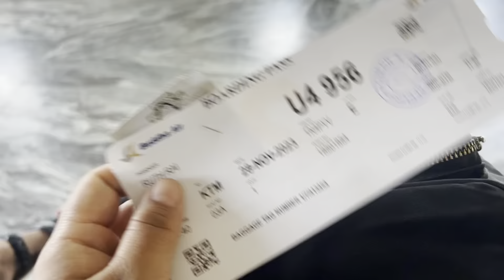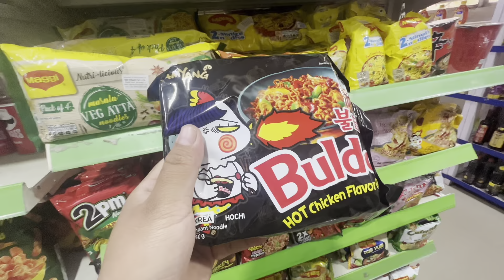Feri Achanak Kina KTM✈️ Janu Paryo😰!Ramen noodles MUKBANG🍜❤️!! nepalivlog ramen #